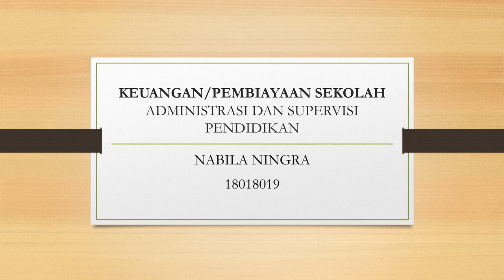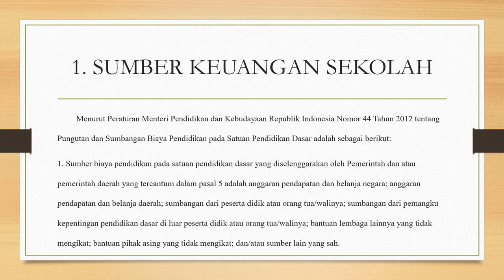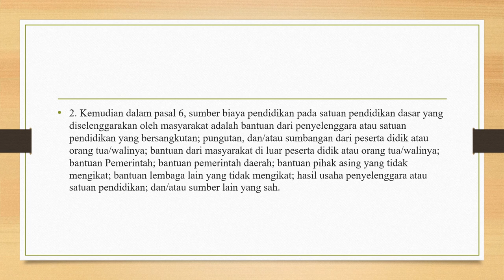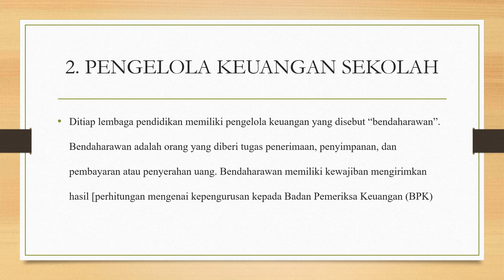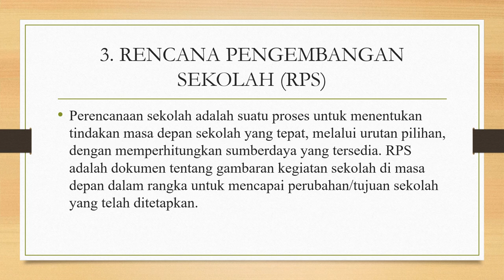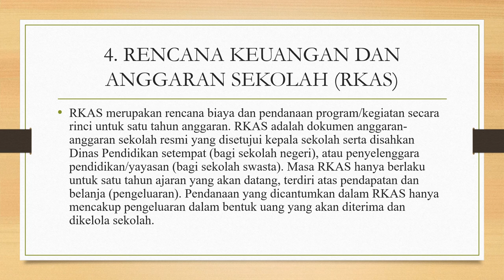NABILA NINGRA 18018019